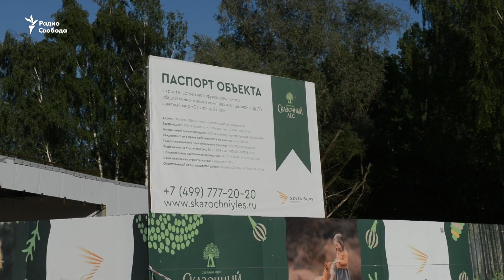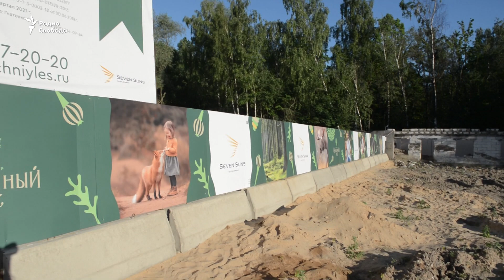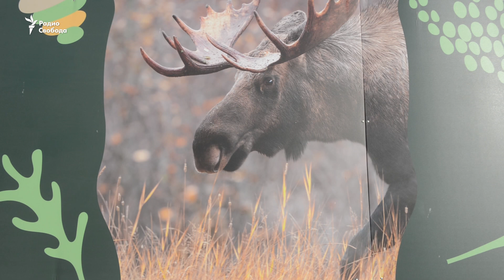Не лосиный остров. Как власти и бизнесмены хотят застроить нацпарк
Более 150 тысяч человек подписали петицию с требованием сохранить границы национального парка "Лосиный остров" - крупнейшей зелёной зоны Москвы. Власти планируют сдвинуть границы, чтобы построить новые дороги. Местные жители и экологи утверждают, что в охранной зоне началось строительство многоэтажных домов.